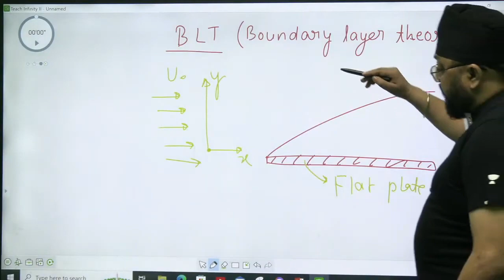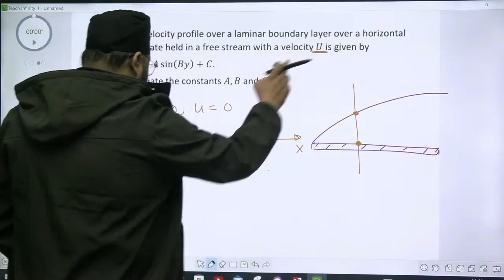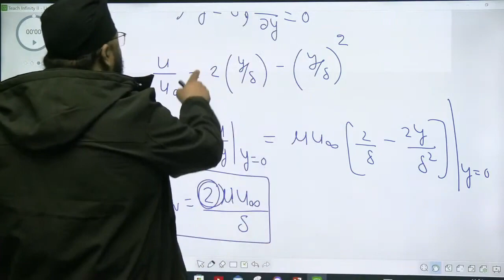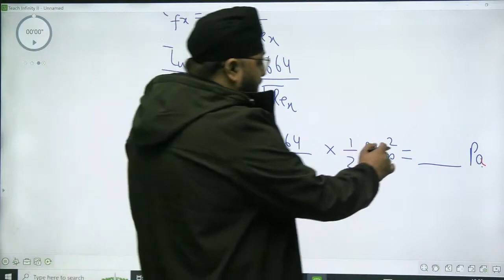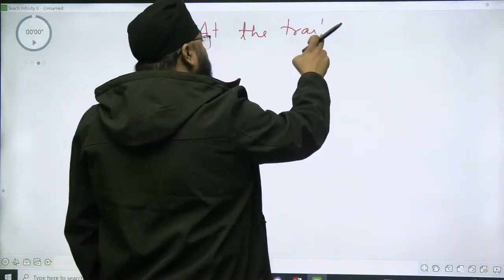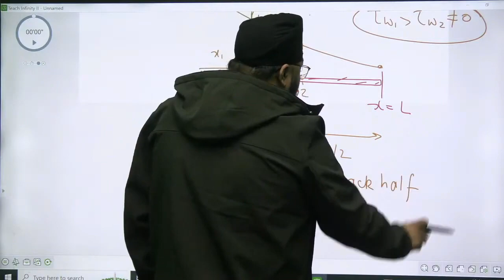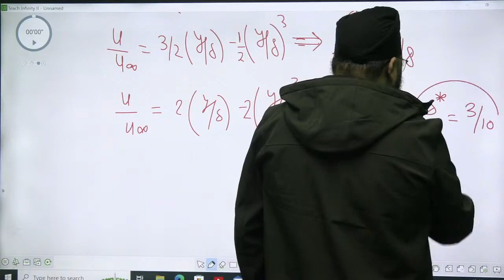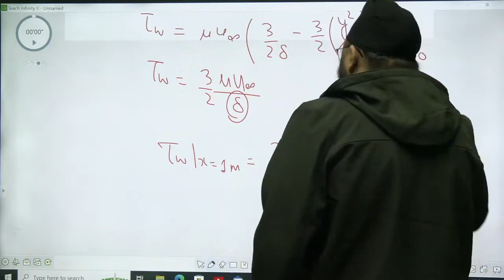Rank improvement Series | Boundary Layer Theory | J S Gill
Join J S Gill for a specialized session in the Rank Improvement Series focusing on Boundary Layer Theory . Tailored specifically for GATE 2025 droppers, this session aims to enhance your understanding and problem-solving skills in Boundary Layer Theory . Don't miss this opportunity to boost your preparation and elevate your rank potential under the expert guidance of J S Gill.

🎉 Unacademy Learning Festival 🎉
➤ 7 Day Unlimited access to GATE Plus Subscription !
➤ Enrollment ends on 8th May
For GATE Target 2025 and 2026 Aspirants:
➤ Droppers to Toppers : Batch for GATE, ESE & PSU 2025 - ME - B
➤ Aarambh: Batch for GATE, ESE & PSU 2026 - ME - B

1. Learn from your favorite teacher
2. Dedicated DOUBT sessions
3. One Subscription, Unlimited Access to Live Online Classes and Videos
4. Real-time interaction with best-in-class teachers
5. You can ask doubts in live online classes
6. Get home delivered printed notes on Iconic Subscriptions.
7. Download the videos & watch them offline